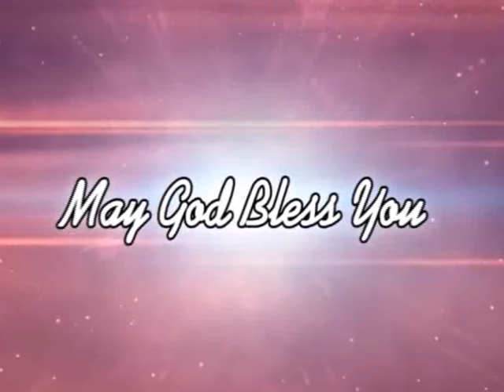How Is The Work Of God For Our Salvation? | Part 14 | Bro. P. Johnson | Jeevan Jal | Shubhsandeshtv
How Is The Work Of God For Our Salvation? Part 14
Journey Of The Believer,Let Us Go Over To The Other Side,Worldly Happiness Or Heavenly Happiness,Fear The Lord